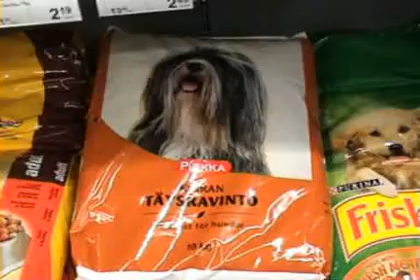Vähän sinistä Ja Makkaraa....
rontille terveisiÃ¤